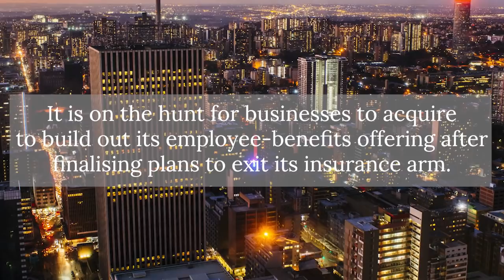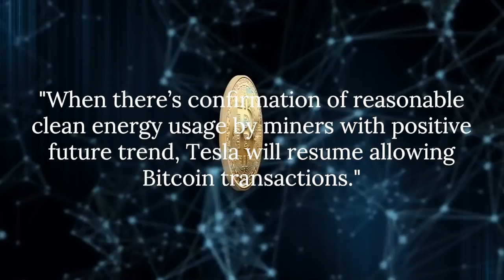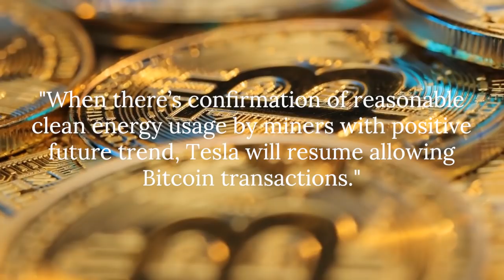SA destroys 2m 'contaminated' J&J Covid vaccines; Musk takes on Wierzycka after BizNews interview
In today's headlines:
* South Africa will dispose of 2 million Johnson & Johnson Covid-19 vaccines following a US ruling that ingredients for the country’s doses may have been contaminated during production, says Bloomberg.
* Alexander Forbes Group Holdings has agreed to sell its Life business to Sanlam as part of its strategy to focus on its core retirements, savings and investments business.
* Fulvio Tonelli has been elected chairman of South Africa’s Independent Regulatory Board for Auditors, the Ministry of Finance says.
* South Africa born founder Elon Musk has hit back at South African financial services entrepreneur Magda Wierzycka over allegations, in a BizNews interview, that he manipulated the price of Bitcoin for his own purposes in a pump-and-dump tactic.